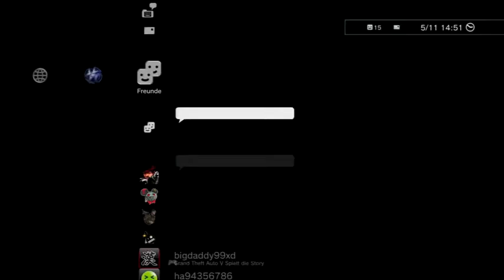Lets Play Call of Duty Ghost Infiziert Multiplayer Deutsch Best Game vom PS3 Zocker YouTubeGamescom